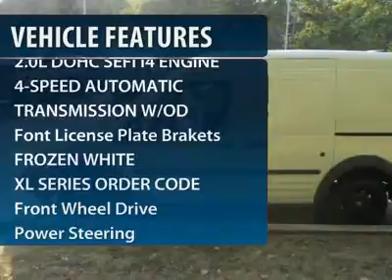2012 FORD TRANSIT CONNECT Old Bridge, NJ 122138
2012 FORD TRANSIT CONNECT Old Bridge, NJ
Stock# 122138
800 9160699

Don't miss this 2012 Ford Transit Connect. It's equipped with Automatic transmission and features a Frozen White exterior. With 0 miles, you'll want to take this car home. Make a great choice today.